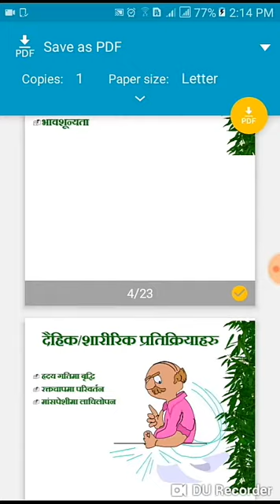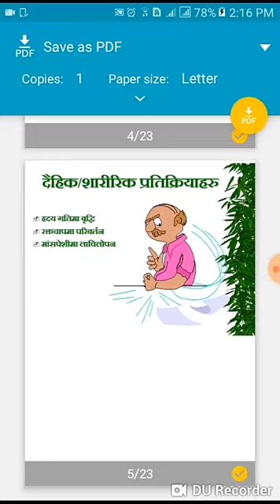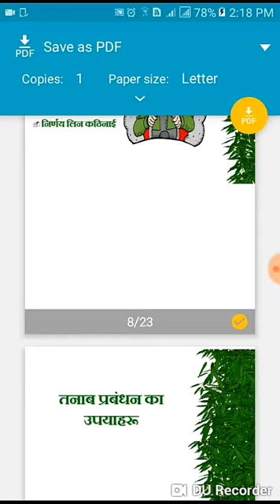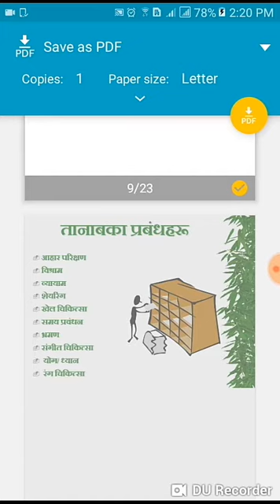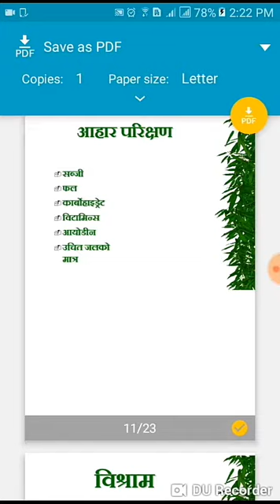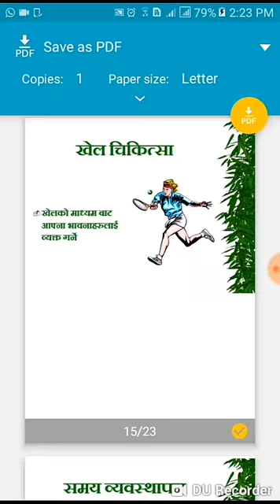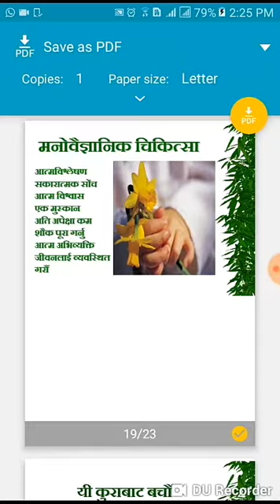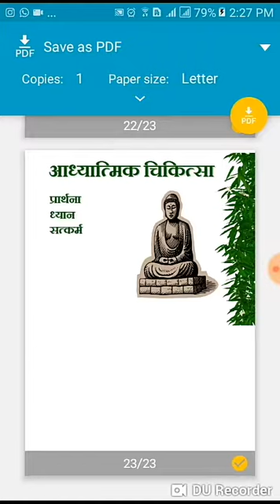Stress Management || तनाब हटाउने तरिकाहरू || तनाव के हो ??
- Yogashram Nepal offers Yoga Meditation Trainings, Ashram Stays and Ayurvedic Detox and Healing Programs. It's a place to nourish your essence and experience a Yogic and Ayurvedic lifestyle.